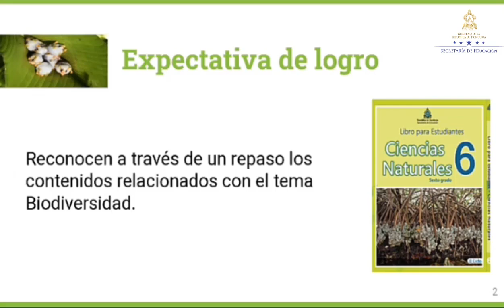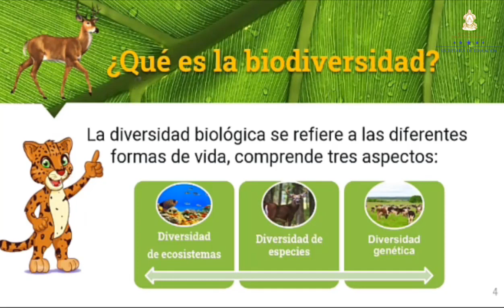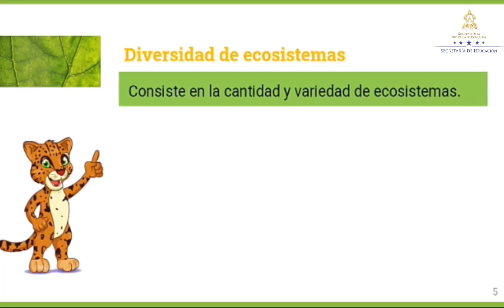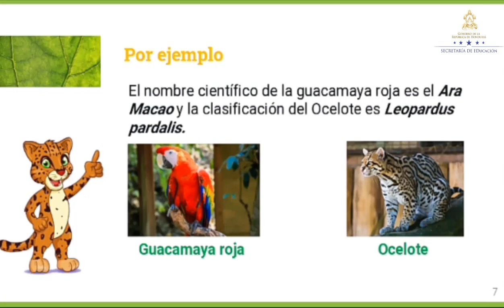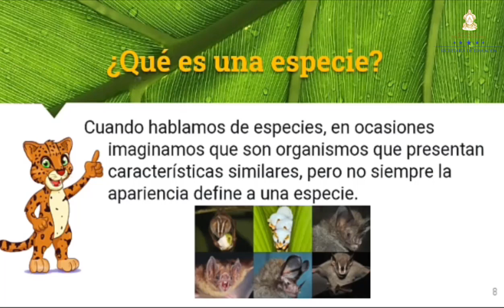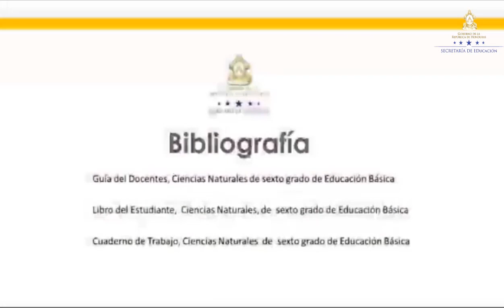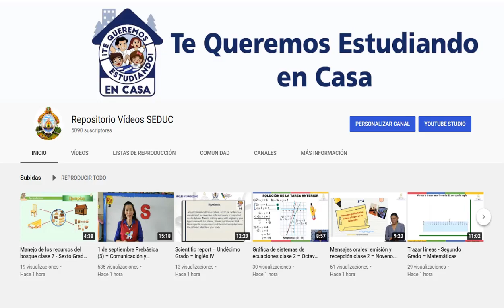Biodiversidad de Honduras - Sexto Grado – Ciencias Naturales